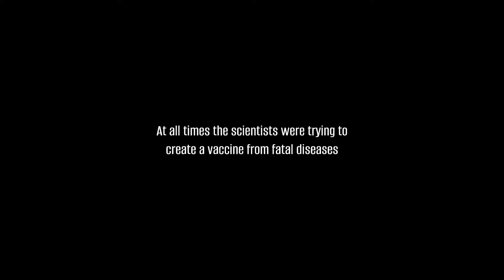Last Hope Bunker: Zombie Survival - Surviving in this Post-Apocalyptic Top-Down Survival Game!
You wake up in a bunker! The Earth became a battlefield. Dangerous creatures at every turn. We give you everything you need: medicine, weapons, shelter. Your task is to find your family. And please try to survive in this post-apocalypse.